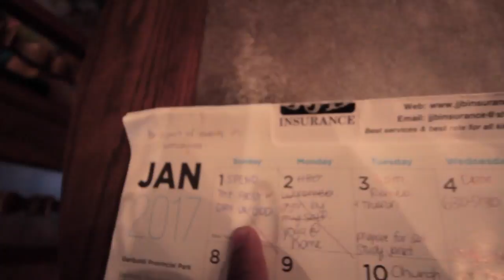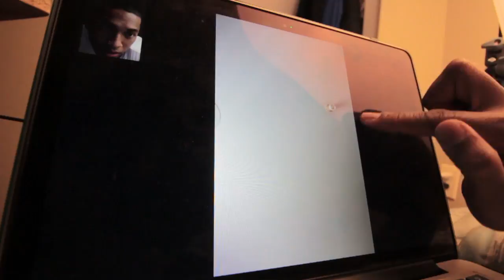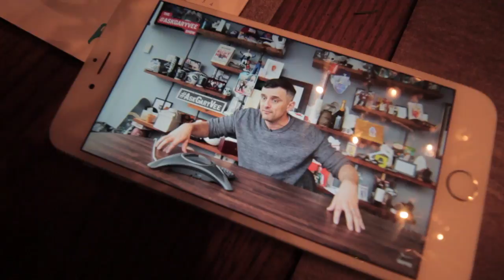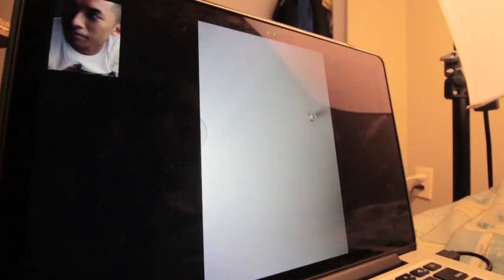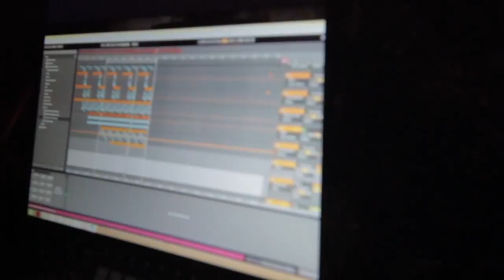new year new me? 2017 vlog goals (day 1)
The 3 C’s of Life: Choices, Chances, Changes

"You must make a choice to take a chance or your life will never change."

new years resolutions are super hard to make!!

its a new year, and with every new year you have to make a decision, which is if you want things to change you gotta take chances, but sometimes it won't go your way..thats okay. go with the flow, because smooth seas never made for a skillful sailor, i hope you like these videos, its only the begining and i can't wait to share this journey with you.

comment down below if you're going to make a decision today and what was the biggest thing you're learning to do i love reading your comments. remember its not that you aren't good at the start you just need to start in order to be good, and if it happens it happens, go with the flow and enjoy 2017 to the fullest! i love each and every one of you and i'll see you guys tomorrow!

peace homies!
love you boos!

- louis

snap: louisluzuka
musical.ly: louluboo

i go live every friday
live.ly: louluboo

Exert from Life Hack: " Make the time to work out what’s most important to you. What’s so important you wouldn’t give it up, save in the most extreme circumstances? What feels like part of your deepest nature? What would it really hurt you to have to abandon? All these are core values. The more you satisfy them, the more fulfilling your life will be. Only you can truly decide what is a good life for you. Other people will try to decide for you, but all they’re doing is pointing you towards their values, not your own. Ignore them."